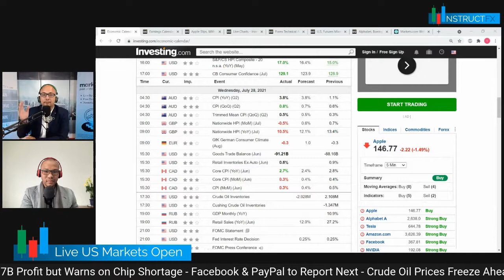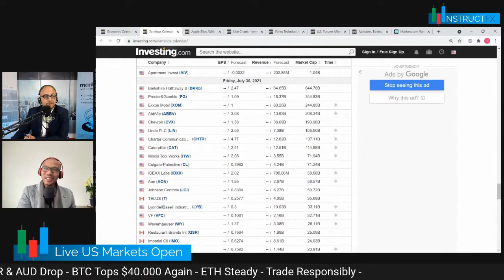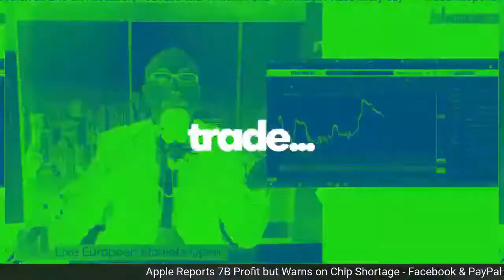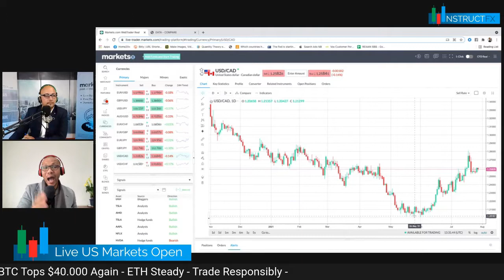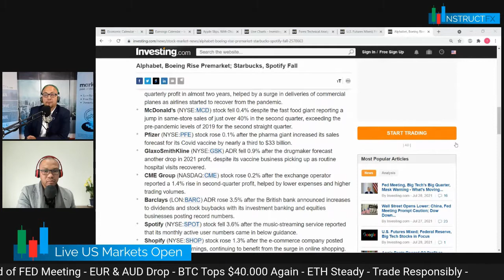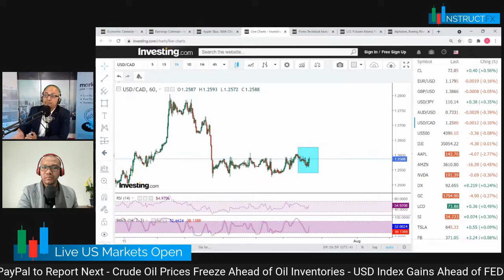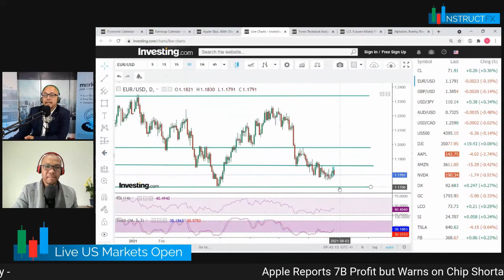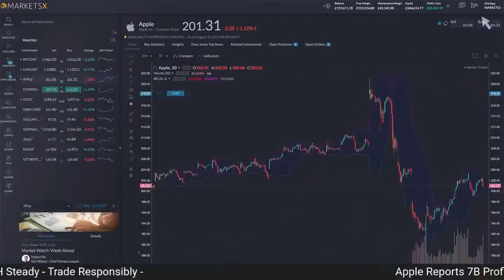COMMODITIES, THE FED & CHART ANALYSIS with Andrew Mreana & Reiaan Hobson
Today the Markets were under tremendous pressure ahead of 2 BIG announcements.
Crude Oil Inventories & the FED Interest Rate Decission.
Along with my collegue Reiaan Hobson, we analized the Hottest Topics in the Markets.
Crude Oil, USD and BTC were just a few of the assets we spoke about today.

Also if we get 50 Likes on the Video, Reiaan will start investing in Cryptocurrencies :)

By Viewing any material or using the information within this site you agree that this is general education material and you will not hold any person or entity responsible for loss or damages resulting from the content or general information provided here by DotFinancialNews, its employees, directors, or fellow members. Futures, Options, and Spot Currency Trading have large potential rewards, but also large potential risk. Please note that over 70% of the retail investor accounts lose money when trading CFDs.
You should consider whether you understand how CFDs work and whether you can afford to take the high risk of losing money.